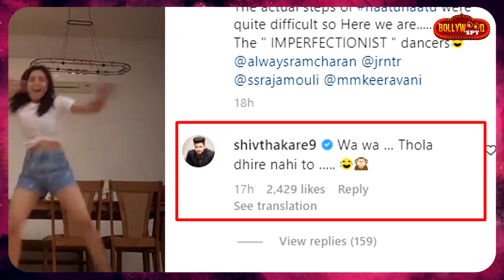Sumbul Ke Natu Natu DANCE Par Shiv Ne Diya Aisa Reaction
sumbultouqeer Ke NatuNatu DANCE Par shivthakare Ne Diya Aisa Reaction